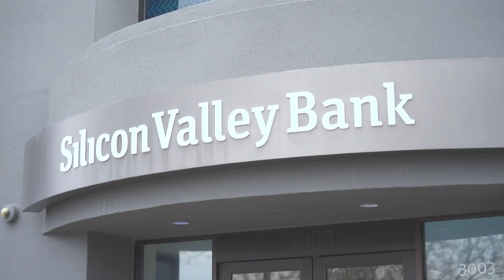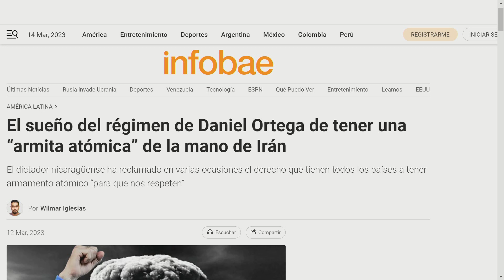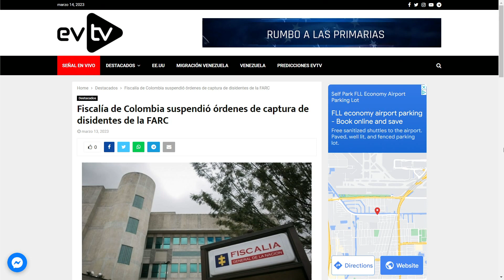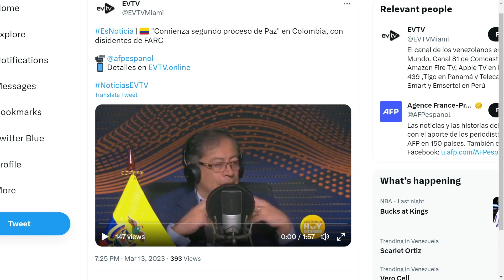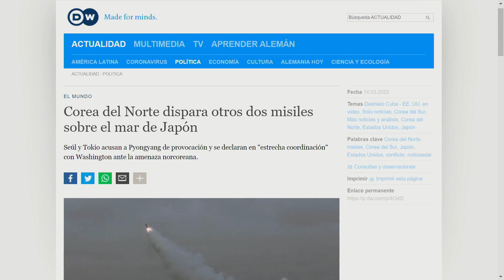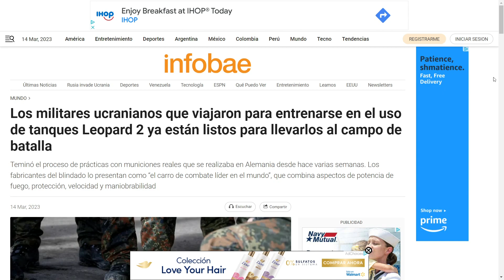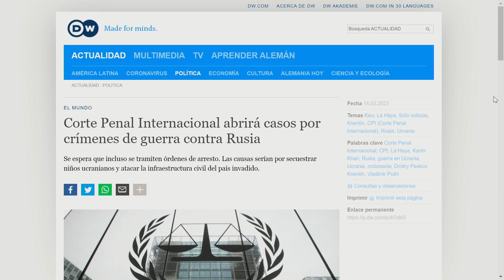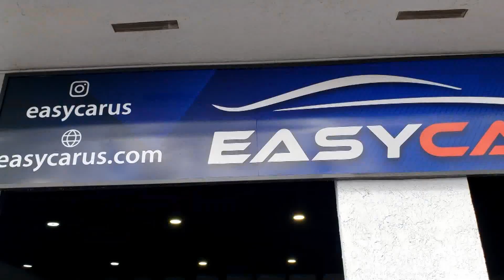Alerta máxima por acciones encubiertas | La Entrevista | EVTV | 03/14/2023 1/8